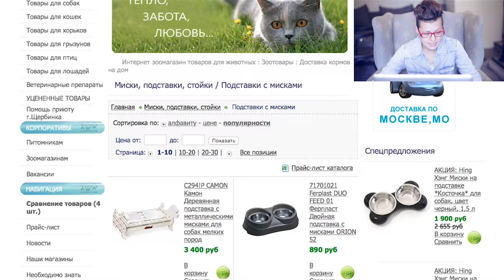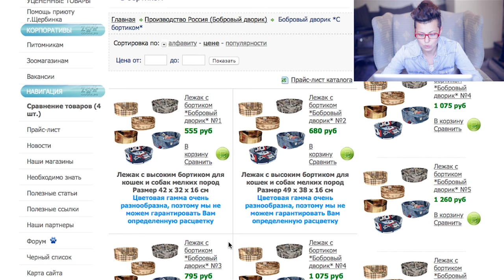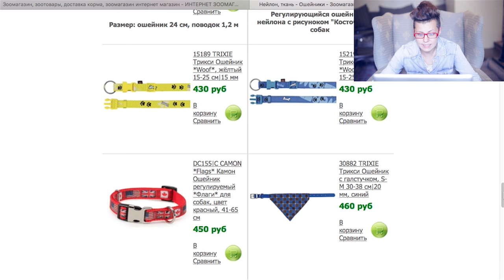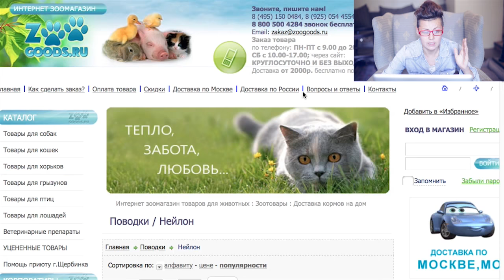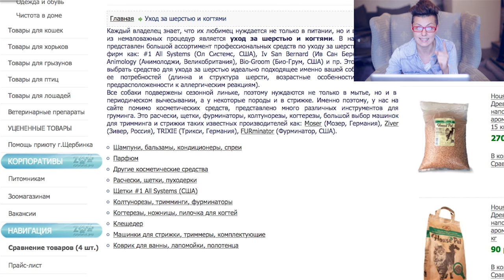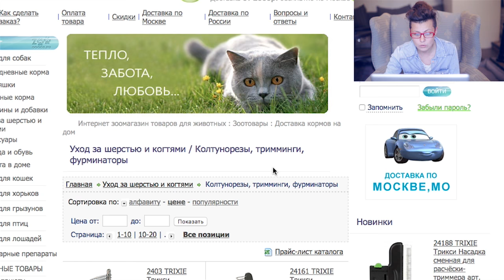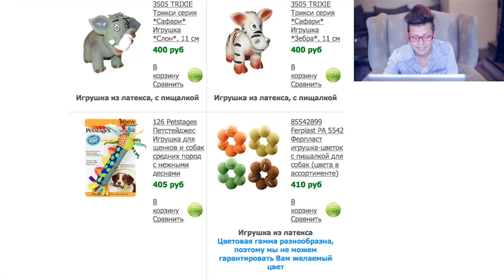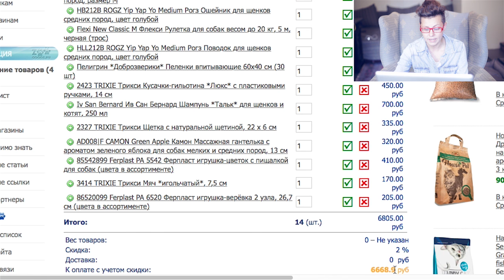ЧТО КУПИТЬ ДЛЯ ЩЕНКА: ВЫБОР, СОВЕТЫ, БЮДЖЕТ | ДОГМАМА АНЯ И СОБАКИ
Список, что нужно для щенка, смотри НИЖЕ ↓↓↓

Что купить для щенка на первое время:
- 2 МИСКИ: для еды и воды, примерно 250-300 мл (металлические, на резиновой основе).
- МЯГКОЕ МЕСТО: теплая лежанка, по размеру щенка, выход должен быть не высокий.
- ОШЕЙНИК из нейлона: выбор по обхвату шеи, у мелких собак от 13 до 30, у средних от 30 до 45, у  больших от 45 до 75.
- ПОВОДОК из нейлона: от 1,2 до 1,8 м, ширина полотна от 12 до 30 мм, при выборе учитывается размер щенка.
- РУЛЕТКА: варианты длины - 3, 5 и 8 м, делятся по весовой категории до 8, 12, 15, 20, 30, 50 кг. При выборе нужно учитывать размер и вес щенка: у мелких от 1,5 до 10 кг, у средних от 12 до 25 кг, у крупных от 25 кг.
- ПЕЛЕНКИ: выбираем самые дешевые, 60 на 40.
- ЗУБНЫЕ ЩЕТКА, ПАСТА, КОГТЕРЕЗ.
- ИНСТРУМЕНТЫ ДЛЯ УХОДА ЗА ШЕРСТЬЮ щенка.
- ШАМПУНЬ и ПОЛОТЕНЦЕ
- ИГРУШКИ для щенка на первое время: мячик, косточка, пищалка, канатик.